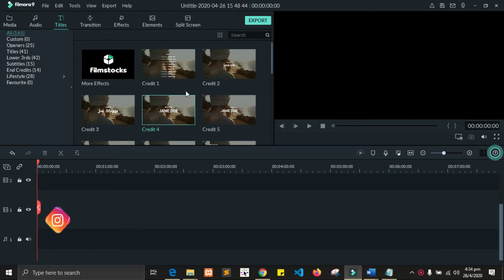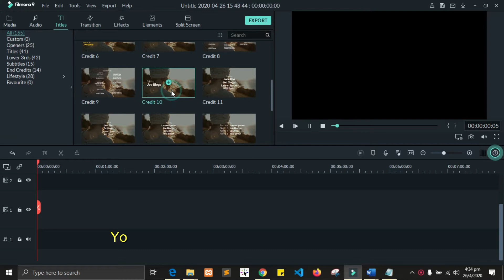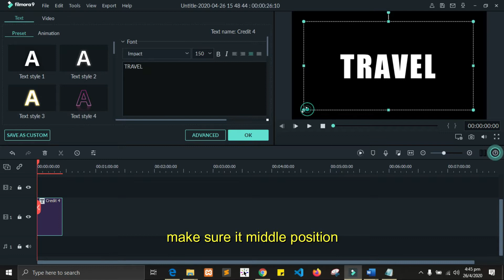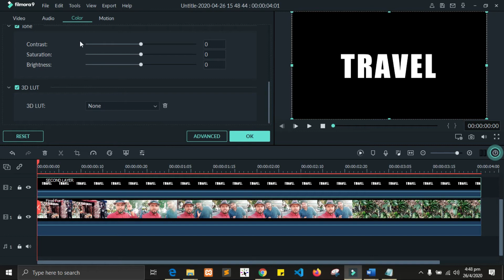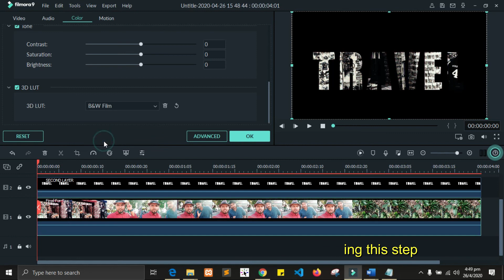HOW TO PLACE VIDEO INSIDE TEXT IN FILMORA 9 | WONDERSHARE FILMORA 9 | FILMORA TEXT EFFECT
Hello! guys, I am back again with another video.

CHECK OUT MY LAST VIDEO THAT WAS A TRAVEL TOUR IN PENANG, MALAYSIA:-

All OF My MALAYSIA  VLOGS:-

All OF My BRUNEI VLOGS:-

TUTORIAL:-

*** ANTI-PIRACY WARNING ***

Legal action will be taken against those who violate the copyright of the